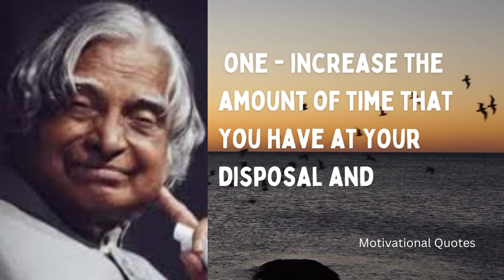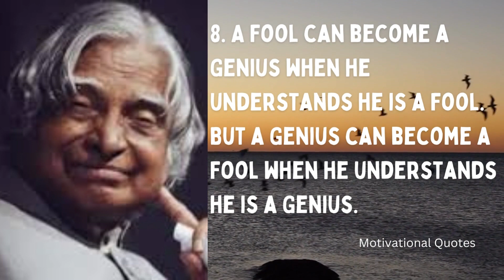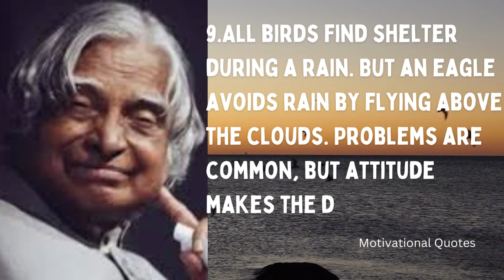11 Things You Should Learn || Abdul Kalam || Motivational Quotes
Hello everyone
11 Things You  Should Learn || Abdul Kalam || Motivational Quotes||

WELCOME MY CHANNEL Motivational Quotes